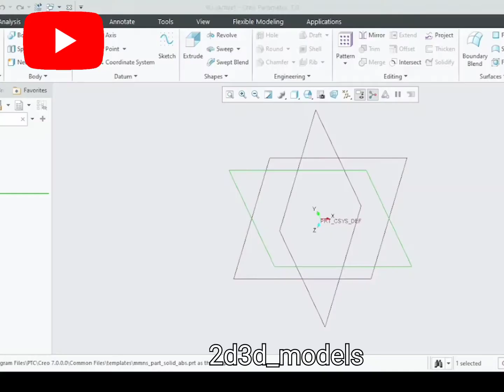youtube icon design in creo tutorial premium 2022 video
Creo parametric part design of youtube icon

creo for beginner
creo tutorial
ansys
catia
autocad
3dsmax
solidworks
solidworks tutorial
solidworks design
mechanical design
shorts
drawing
cad
cam
Shahbaz designs (2d3d_models)- Mechanical designing in solidworks, catia, autocad, nx, ansys, creo. Part and assembly design of mechanical devices. Tutorial of basic advanced autocad catia solidworks creo ansys nx sketchup pro Rhino3d Revit Staad pro Autodesk Inventor Parametric design PTC home3d corel adobe illustrator photoshop etc
Mechanical design engineer
Mechanical engineering
mech designs
Mechanical designs
Part designing
Assembly design
Designs all parts
civil mechanical electrical etc
Modern house interior design
future luxury home décor house
shorts
Autocad tutorial
Autocad for beginners
beginners to advanced
Learn Autocad
Autocad for beginner
Learn within
Autocad drawing
AutoCAD designing electrical Mep hvac bim
door
window
floor plan
mechanical drawing
autocad 2022
Autodesk
engineer
engineering design
mech drawing
design shorts video
new design
draw
designing 2d 3d
learn design
engineering drawing
education
design drawing engineer
Sheet metal
Surface modeling
mech design